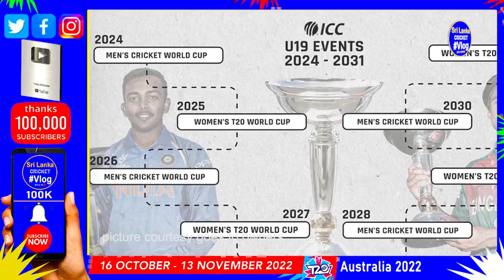Under 19 ICC World Cup 2024 Host by Sri Lanka after almost 20 Years| ICC Announce U19 WC Hosts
Under 19 ICC World Cup 2026 Host by Sri Lanka after almost 20 Years| ICC Announce U19 WC Hosts